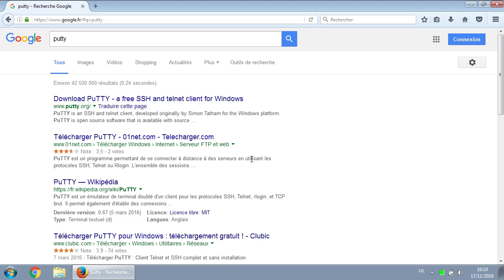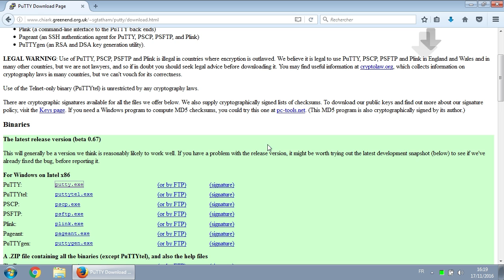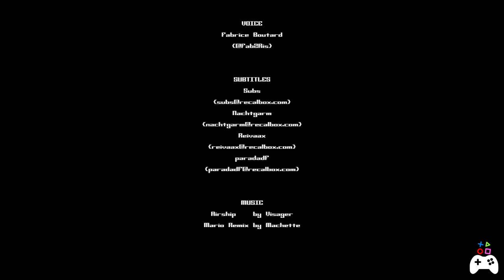RECALBOX TUTO #12 - SSH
Hello friends!

Available subtitles: EN FR DE ES